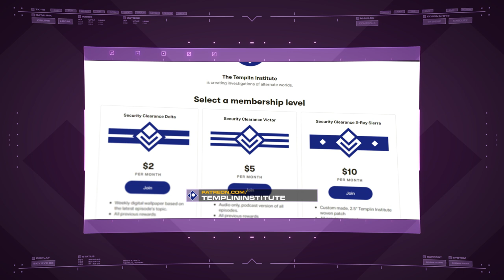Sothoryos | A Song of Ice & Fire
At the edge of the world lies a land without end. An endless jungle home to terrible sicknesses, grotesque insects, and creatures that might rip apart a man in moments. In all recorded history, no settlement has ever survived on Sothoryos.

Background music "Indomitable" by Elliot Middleton. Used under license from Premiumbeat.com